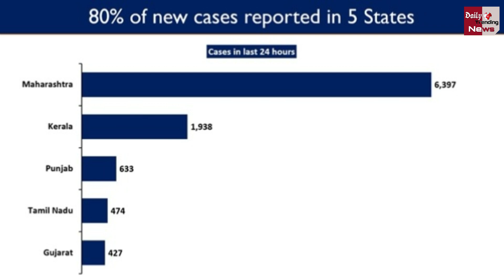Maharashtra में लगातार बढ़ रहे Corona के मामले,आज मिले इतने केस !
Coronavirus Updates : Maharashtra Records 7,863 Fresh COVID-19 Cases In Last 24 Hours | Corona Vaccine Latest News & Updates

EDITOR ► Manjeet